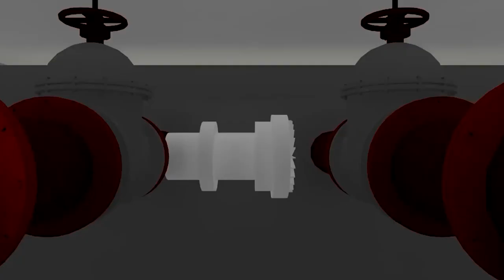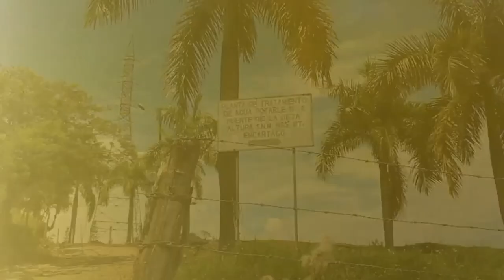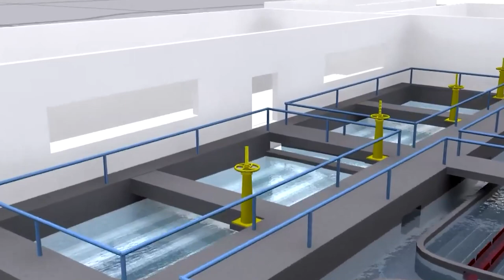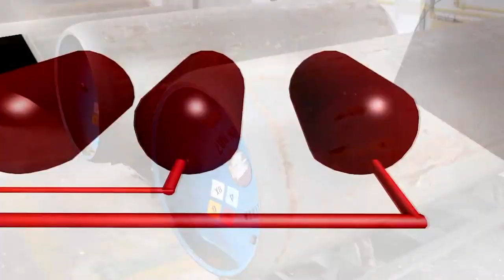En febrero avanzarán los trámites para el desarrollo del saneamiento en la zona oeste de la ciudad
Próximamente nuestro departamento llegará al 100% de cobertura de agua potable.
Hablamos con la Vicepresidente de OSE Susana Montaner y el Intendente Wilson Ezquerra